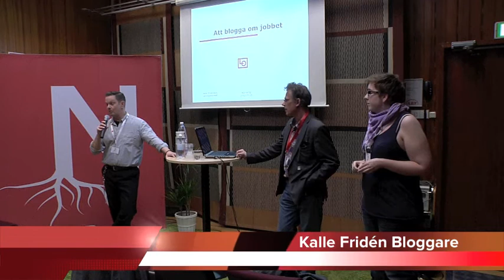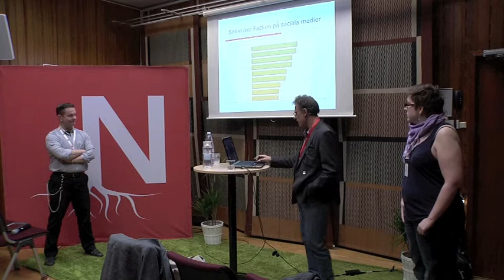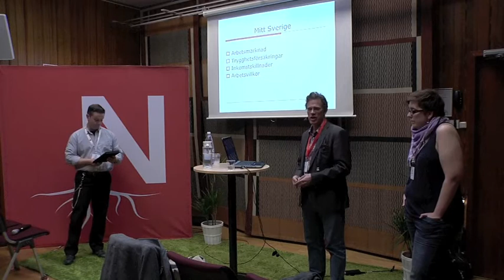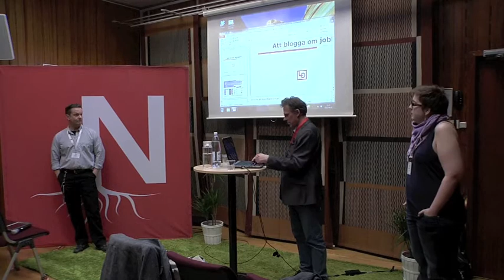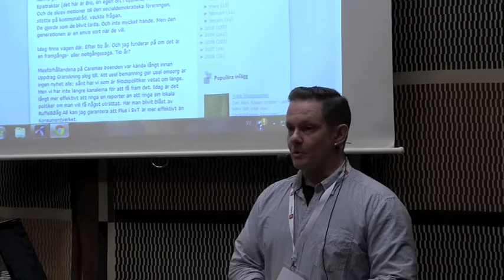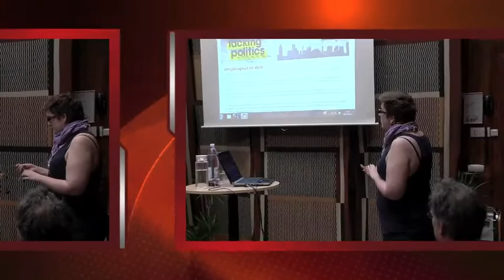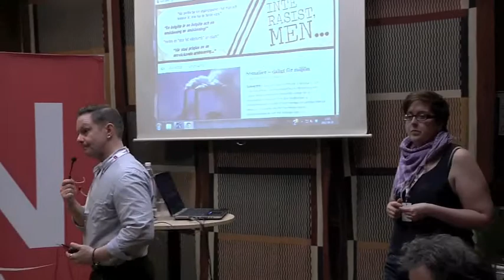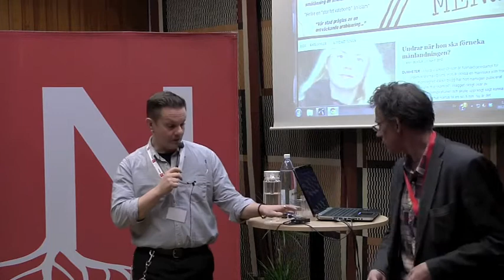LO- Informerar Netroot12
Peter Andersson informerar vad LO har att erbjuda på Netroot12.
Konferansen för bloggare.